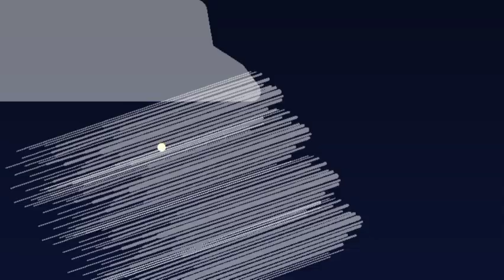Demon slayer Kokushibou vs Doma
rate my animation below 👇

choose the fight you want to show